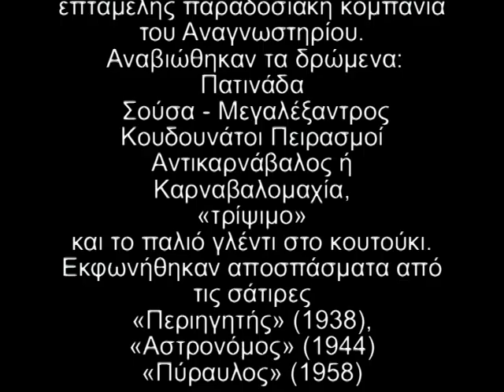ΑΓΙΑΣΩΤΙΚΟ ΚΑΡΝΑΒΑΛΙ 1999 ΣΑΒΒΑΤΟ ΜΝΗΜΕΣ ΚΑΡΝΑΒΑΛΟΥ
Tο Σάββατο, 20 Φεβρουαρίου 1999, το απόγευμα,  στην αίθουσα του κινηματοθεάτρου του Αναγνωστηρίου μιας τρίωρης και κατά κοινή ομολογία ανεπανάληπτης εκδήλωσης, που συνδιοργανώθηκε από τον Καρναβαλικό Σύλλογο «Σάτυρο»  και από το Αναγνωστήριο «Η Ανάπτυξη» με θέμα «Μνήμες Καρνάβαλου», ενός οδοιπορικού στα σημαντικότερα λαϊκά δρώμενα, που γέννησαν και συναποτέλεσαν το αγιασώτικο καρναβάλι από την εποχή της Τουρκοκρατίας μέχρι και τη δεκαετία του 1960.
Η κατάμεστη αίθουσα του κινηματοθεάτρου του Αναγνωστηρίου αποδείχτηκε πολύ μικρή, για να χωρέσει τις εκατοντάδες λαού που έσπευσαν να την παρακολουθήσουν. Πάντως, τόσο οι συγχωριανοί μας που δεν πρόλαβαν να εξασφαλίσουν μια θέση, όσο και οι Λέσβιοι θιασώτες του καρναβαλιού μας, είχαν την ευκαιρία να την παρακολουθήσουν ζωντανά από τις τηλεοράσεις τους, λόγω της απευθείας μετάδοσής της από την TV Μυτιλήνης σε όλο το νησί. Την εκδήλωση κάλυψε τηλεοπτικά και η TV Αιγαίου. Επίσης, η ΕΤ3 έκανε σχετικό αφιέρωμα στην εκδήλωση και μετέδωσε, δορυφορικά, πλάνα από τη γενική πρόβα της Παρασκευής.
Η εκδήλωση ήταν φιλόδοξη, πολύπτυχη και πολυπρόσωπη. Πενήντα περίπου απλοί άνθρωποι, άνδρες και γυναίκες, επιστράτευσαν τις δυνάμεις τους, την αγάπη και το μεράκι τους για το καρναβάλι και την παράδοση, για να μπορέσουν να προσφέρουν στον κόσμο μια αλησμόνητη βραδιά, ζωντανεύοντας παλιές θύμησες, που για τους παλιότερους ήταν η ίδια η ζωή τους και για τους νεότερους το ερέθισμα και το κίνητρο για τη διαιώνιση της λαμπρής λαογραφικής μας κληρονομιάς. Στην εκδήλωση, πέρα από την αναβίωση των παλιών καρναβαλικών εθίμων και την αναπαράσταση κάποιων αποσπασμάτων από σάτιρες που άφησαν εποχή, παρουσιάστηκαν ακόμα και μερικά από τα πιο όμορφα και αντιπροσωπευτικά δείγματα της μουσικοχορορευτικής μας παράδοσης, που είναι άρρηκτα συνδεδεμένη με το έθιμο.
Τα κείμενα της εκδήλωσης έγραψε ο Παναγιώτης Μ. Κουτσκουδής. Την οργανωτική ευθύνη της εκδήλωσης είχαν ο Παναγιώτης Μ. Κουτσκουδής, εκ μέρους του Πολιτιστικού Καρναβαλικού Συλλόγου «Ο Σάτυρος», και ο Προκόπης Π. Μαϊστρέλης, γενικός γραμματέας του Δ.Σ. του Αναγνωστηρίου «Η Ανάπτυξη», που παρουσίασαν και την εκδήλωση. Τα σκηνικά φιλοτέχνησαν οι Τάσος Ι. Χατζηγιάννης και Ραφαήλ Π. Σουσαμλής. Συμμετείχαν η επταμελής παραδοσιακή κομπανία του Αναγνωστηρίου και εικοσιπενταμελής χορωδία του. Η εκδήλωση είχε τη μορφή της ιστορικής αναδρομής – εκ μέρους των παρουσιαστών – σε διάφορα έθιμα και γεγονότα, που σημάδεψαν την ιστορία του καρναβαλιού και της εν συνεχεία θεατρικής αναβίωσης ή αναπαράστασής τους. Τα δρώμενα αυτά ήταν: Η πατινάδα (Δημήτρης Π. Μαϊστρέλης, Παναγιώτης Δ. Κορομηλάς, Μιχάλης Β. Κλειδαράς, Γιάννης Αλ. Παπάνης, Παναγιώτα Πρ. Μαϊστρέλη, Μαίρη Δ. Κορομηλά), η Σούσα κι ο Μεγαλέξαντρος (κορυφαίοι: Παναγιώτης Σπ. Πατσέλης, Κατίνα Γ. Βουρλή), οι κουδουνάτοι πειρασμοί (αρχιπειρασμός ο Θανάσης Ε. Καπάτος και πειρασμοί οι Παναγιώτης Μ. Λαλάς, Θεόδωρος Πρ. Γαβές, Παναγιώτης Ι. Καμπιρέλης, Παναγιώτης Ε. Καραγιάννης), ο αντικαρνάβαλος ή καρναβαλομαχία (Θρασύβουλος Πρ. Γλεζέλης, Δημήτρης Π. Κορομηλάς), αποσπάσματα από τις σάτιρες «Περιηγητής» του 1938 (Στρατής Β. Μαγλογιάννης), «Αστρονόμος» του 1944 (Μιχάλης Β. Βίγλατζης), «Πύραυλος» και «Αντιπύραυλος» του 1958 (Θρασύβουλος Πρ. Γλεζέλης, Στρατής Β. Μαγλογιάννης, Δημήτρης Π. Κορομηλάς, Μιχάλης Β. Κλειδαράς), τα παραδοσιακά αθυρόστομα «τριψίματα» (κορυφαίοι: Παναγιώτης Δ. Κορομηλάς, Σοφία Ι. Λαδιέλη, Μιχάλης Β. Κλειδαράς) και το παλιό γλέντι στο κουτούκι (πρωτοχορευτές: Δημήτρης Π. Μαϊστρέλης, Παναγιώτης Δ. Κορομηλάς, Μιχάλης Β. Κλειδαράς, Παναγιώτης Σπ. Πατσέλης). Συμμετείχαν η παραδοσιακή κομπανία του Αναγνωστηρίου: Στρατής Μιχ. Γιαταγανέλης (κιθάρα), Στρατής Αν. Καζατζής (σαντούρι), Γιάννα Πρ. Μαϊστρέλη (βιολί), Νίκος Π. Μαϊστρέλης (ούτι), Χαρίλαος Ευστρ. Ρόδανος (βιολί), Γιώργος Π. Σταυρακέλης (κιθάρα), Θεόφιλος Δ. Χτενέλης (τουμπερλέκι) και η Χορωδία (Κατίνα Γ. Βουρλή, Σαπφώ Απ. Βερίλλη, Ανθή Ι. Δαγέλη, Ευστρατία Ι. Καμαρού, Ευστρατία Ευστρ. Κλειδαρά, Ευστρατία Μιχ. Κλειδαρά, Ευστρατία Κλ. Κορομηλά, Μαρία Δ. Κουντουρέλη, Μυρσίνη Δ. Κουντουρέλη, Σοφία Ι. Λαδιέλη, Ελένη Γ. Ξενέλη, Σοφία Π. Παπάνη, Ευστρατία Στ. Σταυρακέλη, Στάσα Ν. Ταράνη, Ειρήνη Φ. Τζανή, Μυρσίνη Π. Τουρβαλή, Ελένη Δ. Χατζηχρυσάφη, Γρηγόρης Γ. Αλεντάς, Μιχάλης Β. Κλειδαράς, Παναγιώτης Δ. Κορομηλάς, Δημήτρης Π. Μαϊστρέλης, Γιάννης Αλ. Παπάνης, Παναγιώτης Σπ. Πατσέλης, Ποσειδών Π. Σουσαμλής, Ραφαήλ Π. Σουσαμλής.
Την παράσταση έκλεψε ο αρχιπειρασμός Θανάσης Ευστρ. Καπάτος με τους κουδουνάτους του.